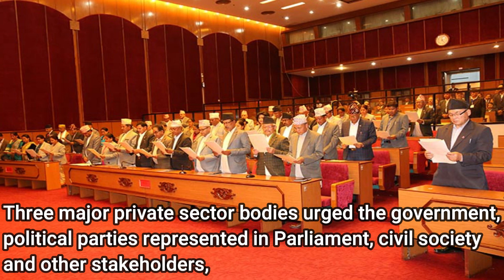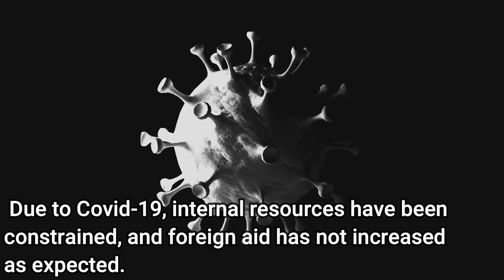Nepal Private Sectors wants MCC Aid for Nepal || Can Nepal trust USA ?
Three major private sector bodies on Wednesday urged the government, political parties represented in Parliament, civil society and other stakeholders to implement the Millennium Challenge Corporation compact, arguing that the US aid has economic benefits for the country.

The Federation of Nepalese Chambers of Commerce and Industry, Confederation of Nepalese Industries, and Nepal Chamber of Commerce said in a joint statement that the MCC programme should be implemented after endorsing it from Parliament as it could provide an opportunity for Nepal to export power (following the construction of transmission lines) in the long run, besides benefitting the country with new technology. Construction of transmission lines and the maintenance of a part of the East-West Highway are major components of the American assistance.